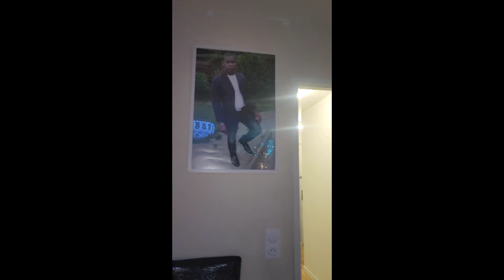je ne savais pas qu une surprise m attendait